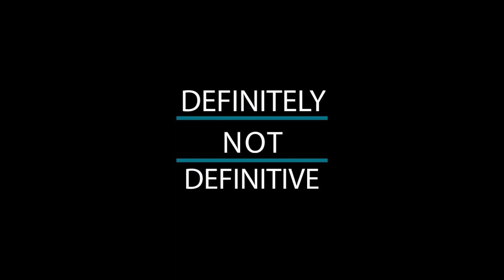Was Avengers Age of Ultron a Good or Bad Movie?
As a couple we score and rank all the Marvel movies in the MCU. Arguing the different points in different categories from our scoresheet. In this video we score the second Avengers movie. Avengers: Age of Ultron. Please rewatch the movies with us and score them yourself! Submit you scores on each movie to change a movies ranking.

In this video we discuss if Tony Stark, Iron Man and Steve Rogers, Captain America, are as likable as our two leads as they were in the first Avengers movie. Is Ultron menacing enough as a villain for us to care about him? Will Scarlet Witch powers or Quicksilver's wit earn one of them Most Central Side Character honors? Or will that go to one of the other Avengers: Black Widow, Hawkeye, Thor, Hulk, Vision? This movie had a lot of jokes in it, but did they get us to laugh as much as the first Avengers movie, which so far, has one of the highest humor scores of any Marvel movie?  The love story in this seemed a bit forced between Natasha Romanoff and Bruce Banner, did they manage to get us to buy it even a little bit?

Check out our podcast to listen in the car for a more detailed review. Availble on iTunes or Podbean